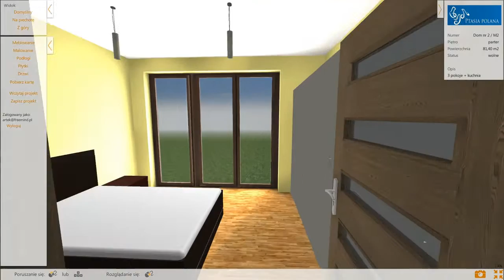Ptasia Polana M3 Piętro